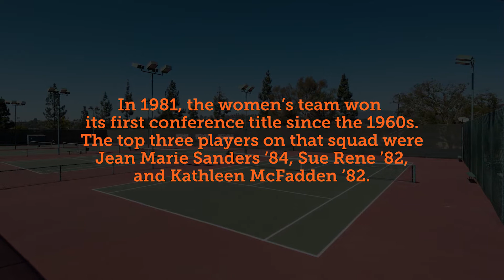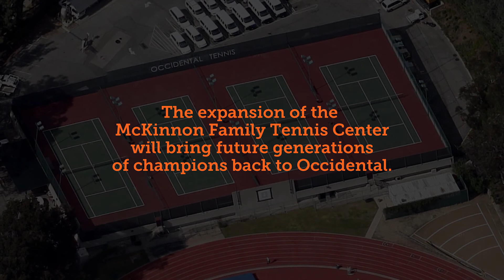2017 Occidental College Hall of Fame inductees the 1982 women’s tennis team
The 1982 Occidental College women’s tennis team won the first NCAA Division III championship in the sport, defeating UC San Diego in Jackson, Miss., in May 1982. Coached by Lynn (Pacala) Mehl, the 11-member squad was led by Jean-Marie Sanders ’84, Sue Rene ’82, Kathleen McFadden ’82, and Maria Newton ’85